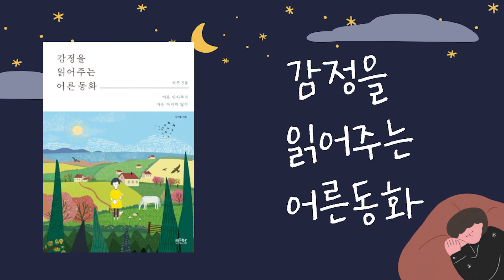📚 잘 때 듣는ㅣ 📖 감정을 읽어주는 어른 동화 (下)ㅣ수면 ASMRㅣ수면유도음악ㅣ힐링 동화책ㅣ책읽어주는공대남자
어른 동화가 마무리되었네요 :)
다음 주는 여러분들이 가장 많이 찾아주셨던
잔혹동화의 다음 시리즈로 돌아오도록 하겠습니다!
많은 기대 부탁드리며, 항상 감사합니다 :)

제목: 감정을 읽어주는 어른동화
저자: 김이율
출판사: 레몬북스

[책 소개]

행복은 아름다운 정원처럼 자기 자신이 가꾸어 가는 것이다
하루 24시간이 모자랄 정도로 숨 가쁘게 살아도 마음의 위안은커녕 과연 이대로 사는 맞는 것인가 하고 회의에 젖게 마련인 현대인들의 삶은 말 그대로 지치고 힘들기만 하다. 하물며 자기 자신을 되돌아보며 과연 어떻게 살아야 행복한 것인지 생각할 겨를도 없이 오직 앞만 보고 내달리기 일쑤인 것은 어찌 생각하면 당연한 일인지도 모른다.

이 책에서는 우리가 살아오면서 그냥 스쳐 지나가기 쉬운 우리 주변의 사물들과 자연, 그리고 사람과 사람 사이의 소중함을 섬세한 감성과 간결한 문장으로 그려 나갔다. 그러나 비록 명쾌하고 간결한 문장이라 하더라도 그 속에 내재된 한 문장 한 문장을 음미하다 보면 어느새 인생의 묘미와 참맛을 알게 될 것이다. 아울러 사람들은 한결같이 하느님께 기도하며 자신의 소망을 바라지만 때로는 자기 자신이 하느님이 되어 타인의 소리뿐만 아니라 자신의, 내면의 소리까지도 귀를 기울여야 함을 강조하였다.

행복은 불행과 비교되는 것이 아닌, 아름다운 정원처럼 자기 자신이 스스로 가꾸어 나가야 함을 강조하며 마치 아이들이 동화책을 읽고 환상의 나라로 떠나듯이 그려 나갔다. 독자 여러분도 이 책의 주인공이 되어 팍팍한 삶에서 벗어나 한 줄기 빛을 얻으리라 믿는다.

※ 모든 동영상의 도서는 출판사의 허가를 받아 제작되었습니다.